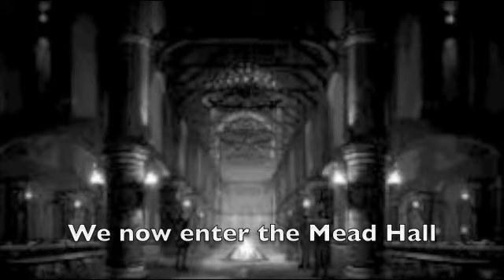Beowulf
English Project